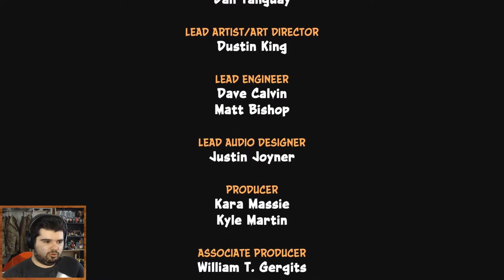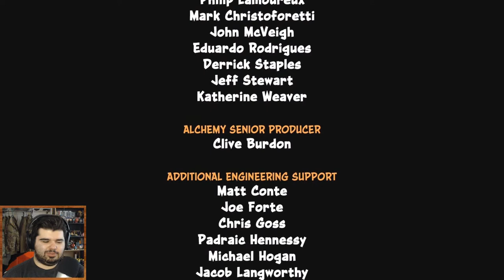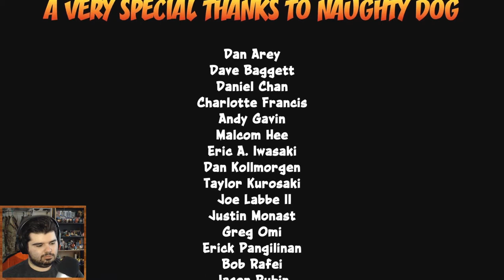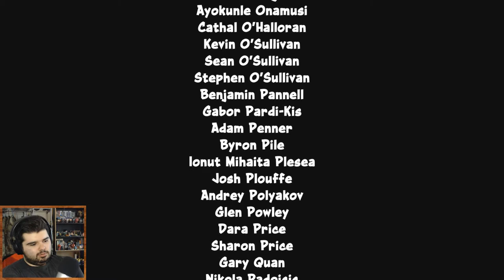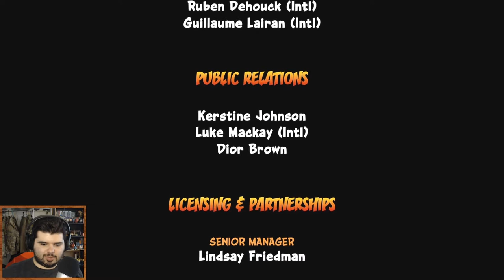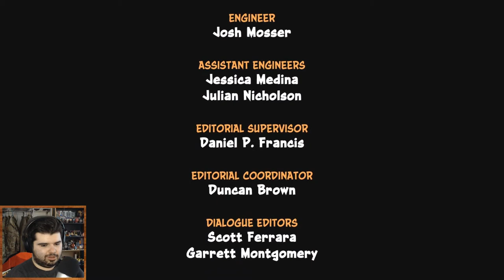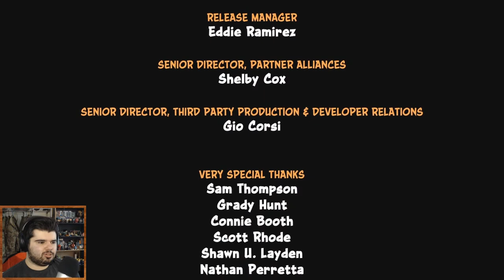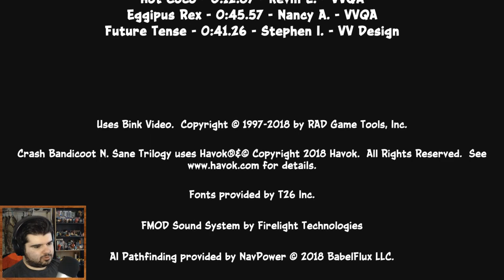SLIPPERY TOES - Crash Bandicoot #6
The end of the road, literally, the road ends.